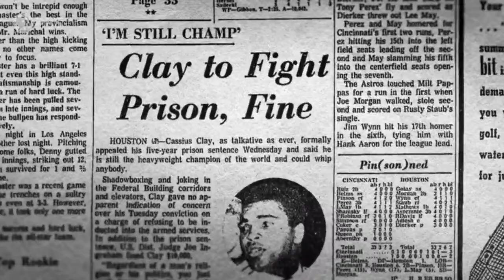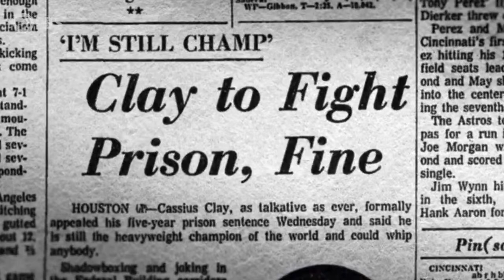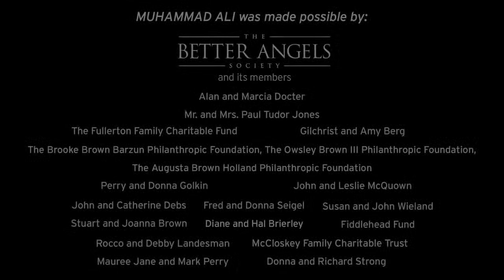Athletes x Activism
WABE and ATL PBA host Athletes x Activism, a virtual community conversation with athletes and leaders from the Atlanta community. WABE's Rose Scott, host of Closer Look, moderates an intimate conversation centered around the intersection of activism and being a professional athlete.

The event includes an exclusive sneak peek at, MUHAMMAD ALI, a new four-part PBS documentary directed by acclaimed filmmaker Ken Burns, premiering on September 19, 2021 on PBS. The film follows the life of Muhammad Ali, a three-time heavyweight boxing champion who captivated billions of fans and challenged Americans’ racial prejudices, religious biases, and notions about what roles celebrities and athletes play in our society.

The discussion will use Muhammad Ali, a trailblazer in activism, as the starting point, weaving in the personal social justice experiences of our panel of athletes and leaders. Rose Scott will moderate a panel featuring:
 • Pharlone C. Toussaint, Director of External Affairs at The Center for Healing & Justice Through Sport (CHJS)
 • Terence Moore, Sports Contributor for Forbes, CNN and MSNBC
 • Edwin Moses, Activist and former Olympian
 • Shawn Johnson, Student and Athlete at Morehouse College

Attendees will be able to submit live questions to the panel.